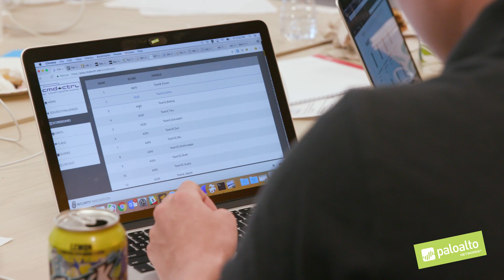CTF at Palo Alto Networks - June 2018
Palo Alto Networks interns learn and have fun at the capture the flag (CTF) event hosted by the Information Security team.